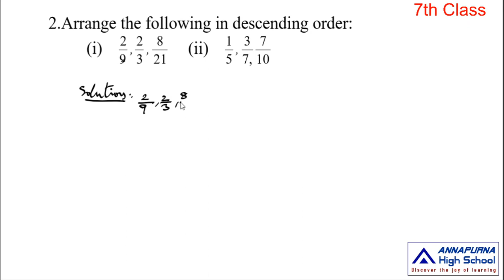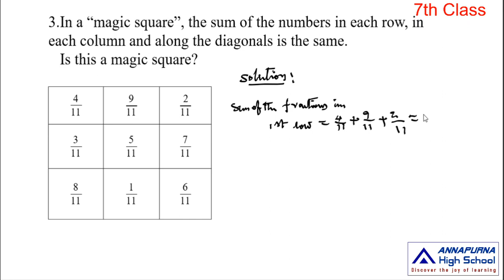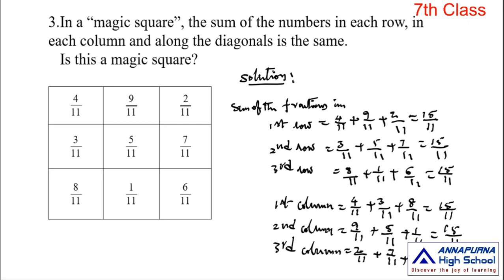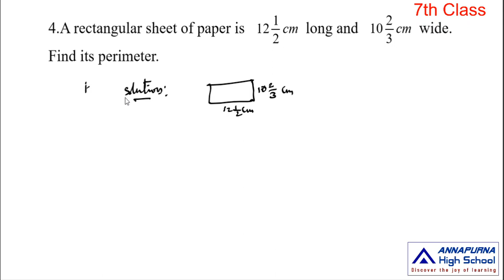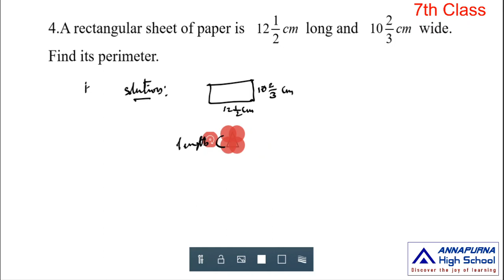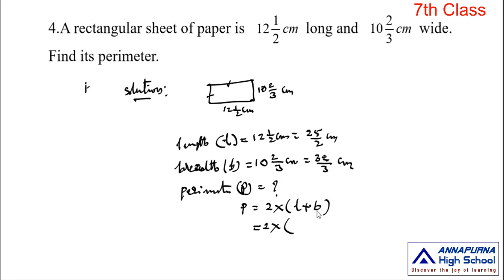7th Mathematics 2 2